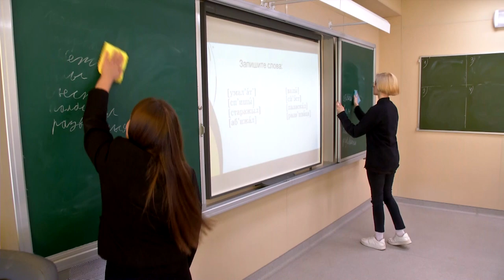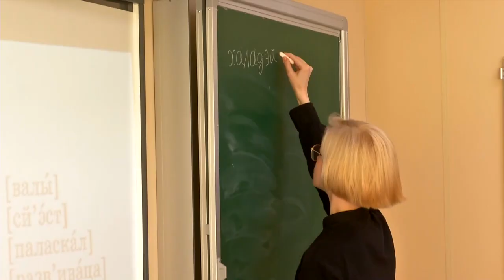В Совете Федерации обсудили сохранение, защиту и развитие русского языка